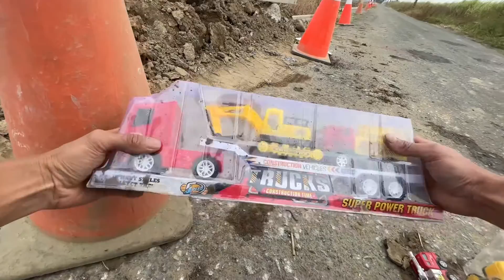Xe Container Bự | Xe Tải Chở Xe Cẩu Múc Cát | Xe Poli | Tìm Xe Đồ Chơi